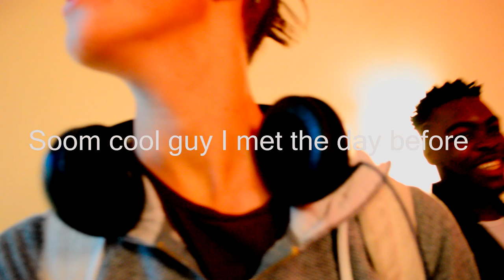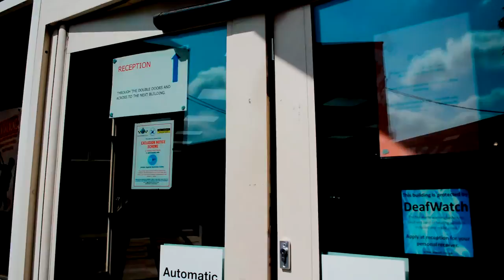A day in the life of Joe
This vlog is for my Bedford College FMP...Enjoy